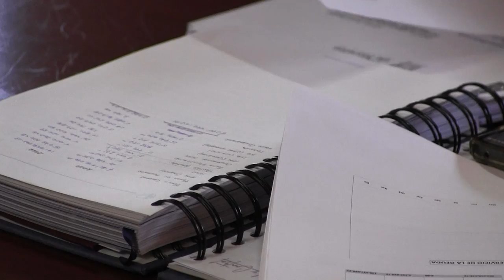2022 03 08 Hacienda y Patrimonio #16